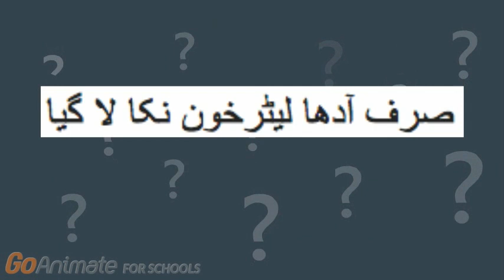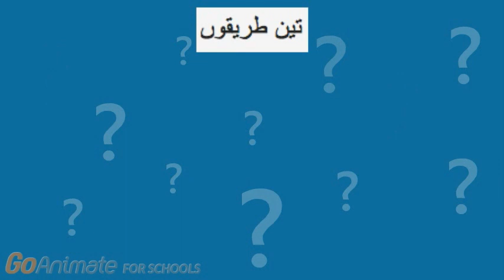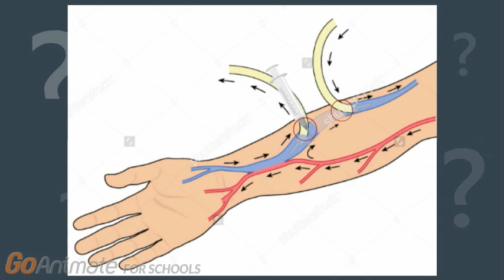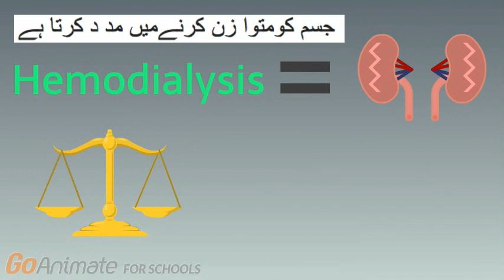Hemodialysis (in Urdu)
This video outlines a basic overview of Hemodialysis and the steps of the procedure in urdu. This video is meant only to educate patients about the benefits of Hemodialysis and answer questions about the process. 1 in 10 American adults and more than 2 million have chronic kidney disease. Hemodialysis is currently an effective alternative for healthy functioning kidneys and has allowed others with kidney failure to filter blood.

This video was made by Hamza Khan (McMaster Undergraduate Student) and Yusra Khan in collaboration with the McMaster Demystifying Medicine Program. Special thanks to Yusra Khan for script editing.

Please let us know how we can improve our videos and which questions should be developed below.